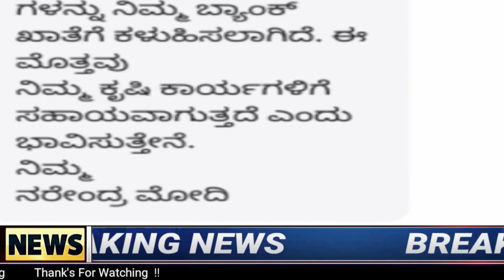ರೈತರಿಗೆ ಗುಡ್ ನ್ಯೂಸ್/PM ಕಿಸಾನ್ ಸಮ್ಮಾನ ಯೋಜನೆಯಿಂದ 15 ನೇ ಕಂತು 4000 ಬಿಡುಗಡೆ ಮಾಹಿತಿ /ರೈತರ ಖಾತೆಗೆ ಹಣ ಜಮಾ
ಈ. ವಿಡಿಯೋ ದಲ್ಲಿ ರೈತರಿಗೆ ಗುಡ್ ನ್ಯೂಸ್/PM ಕಿಸಾನ್ ಸಮ್ಮಾನ ಯೋಜನೆಯಿಂದ 15 ನೇ ಕಂತು 4000 ಬಿಡುಗಡೆ ಮಾಹಿತಿ /ರೈತರ ಖಾತೆಗೆ ಹಣ ಜಮಾ
12ನೇ ಕಂತು ಈ ದಿನ ಬಿಡುಗಡೆ,
PM-ಕಿಸಾನ್ ಯೋಜನೆ,
ಇ_ಕೆವೈಸಿ,
12ನೇ ಕಂತು ಪಡೆಯಲು ಈ ಕೆಲಸ ಕಡ್ಡಾಯವಾಗಿ ಮಾಡಿ,
642.39 ಕೋಟಿ ಹಣ ಬಿಡುಗಡೆ,
ಖಾತೆಗೆ ಹಣ,
ಕಿಸಾನ ಸಮ್ಮಾನ್ ಯೋಜನೆ,
12 ನೇ ಕಂತು,
ಹೊಸ ನಿಯಮಗಳು,
ರೈತರು ಫುಲ್‍ಖುಷ್,
ಭರ್ಜರಿ ಘೋಷಣೆಗಳು,
pm-kisan,
kisan samman,
10th installment,
modi scheme,
govt scheme,
 ಸರ್ಕಾರಿ ಯೋಜನೆ,
ಬಸವರಾಜ ಬೊಮ್ಮಾಯಿ,
ಮೋದಿ ಯೋಜನೆಗಳು,
ರೈತರ ಯೋಜನೆಗಳು,
ರೈತರ ಸ್ಕೀಮಗಳು,
ಸರ್ಕಾರಿ ಸ್ಕೀಮಗಳು,
ಯಶಶ್ವಿನಿ ಯೋಜನೆ, ರೈತರ ಅರೋಗ್ಯ,ರಘು ಎಜ್ಯುಕೇರ್,
ಸಾಲ ಮನ್ನಾ,
ಫಲಾನುಭವಿ ಮೃತರಾದರೇ ಹಣ ಯಾರಿಗೆ ಬರುತ್ತೇ,
ಏನು ಮಾಡಬೇಕು,